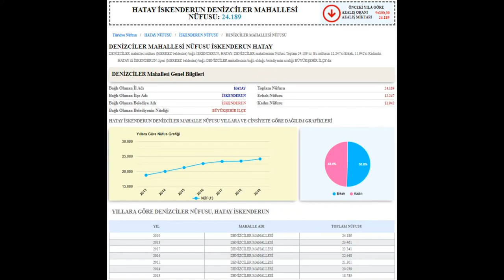HATAY/İSKENDERUN DENİZCİLER MAHALLESİ Turu 🎬 ( istek )